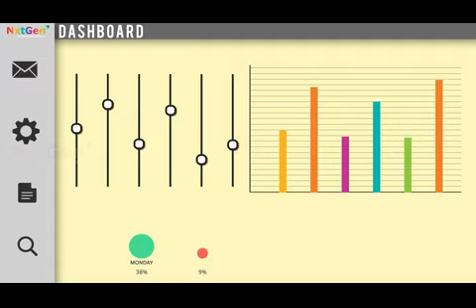Disaster Recovery-as-a-Service (DRaaS) Enlist disaster recovery services that are fully cloud-ready.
NxtGen offers Disaster Recovery-as-a-Service to help enterprises build adequate IT resilience and be prepared for such events. Whether your virtual servers reside on our native cloud platform NG3 (for KVM) or VMware,  we have a disaster recovery (DR) solution for you. Get real-time protection for virtual servers in your cloud with our high-performance disaster recovery services, with zero data loss guaranteed for most workloads. We offer a low recovery point objective (RPO), as well as a recovery time objective (RTO) of less than 5 minutes for most virtual servers and workloads.